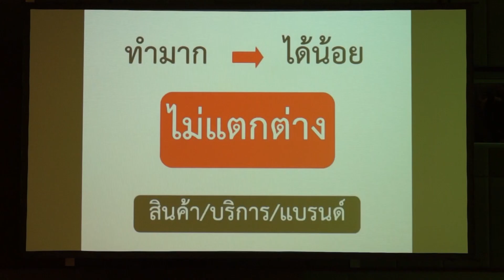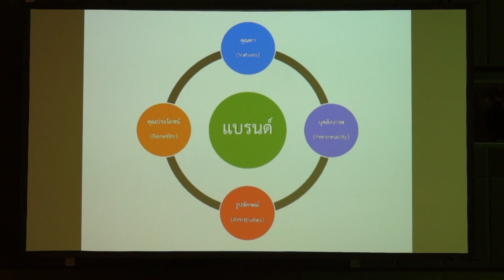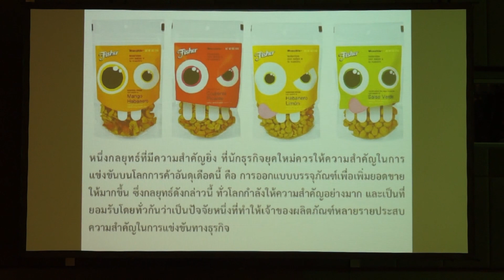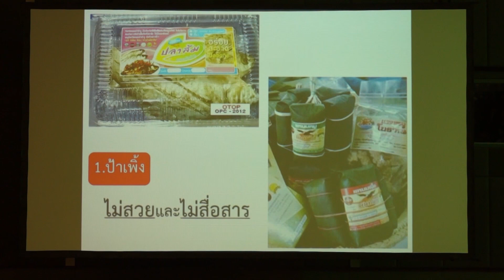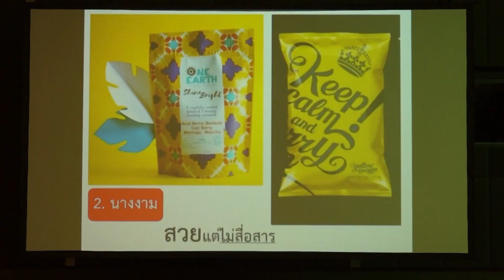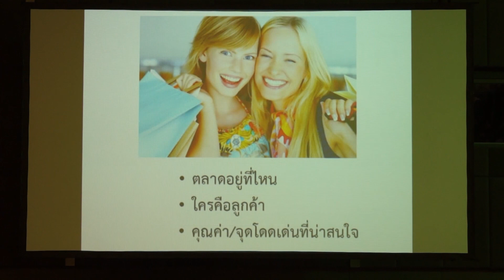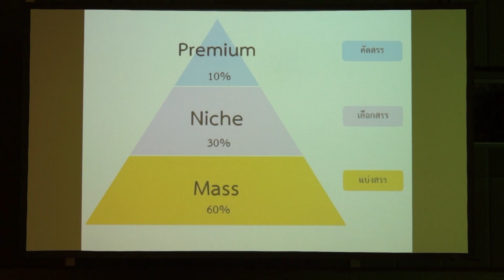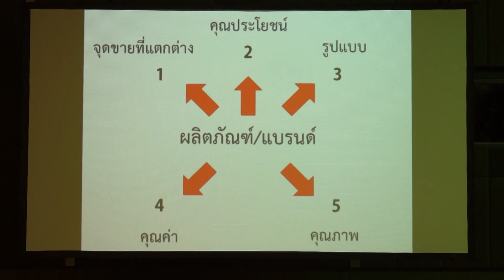"Packaging" ตัวช่วยสินค้าขายดี ?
สร้าง Story สินค้าให้โดนใจ ดีไซน์แพ็กเกจอย่างไรให้โดนตา